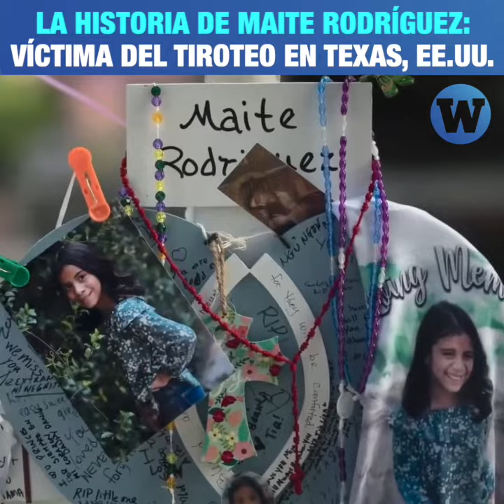La historia de Maite Rodríguez: Víctima del tiroteo de una escuela primaria en Texas, EE.UU.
Maite Rodríguez, una niña de 9 años que soñaba con ser bióloga marina, es el ejemplo del actor Matthew McConaughey para hablar fuertemente sobre el tiroteo en la escuela primaria en Texas que acabó con los sueños de muchos niños y niñas.